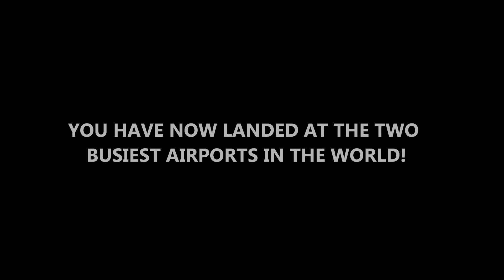FLYING THE FRIENDLY SKIES